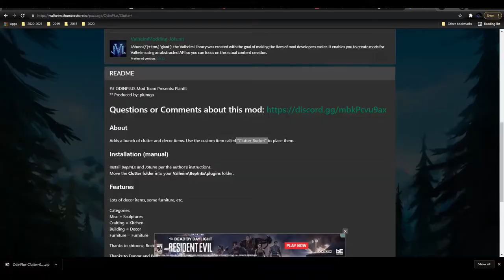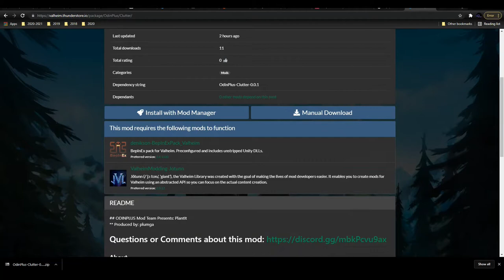Valheim Mods A Look At The Clutter Mod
I just love this mod!

I have the rights to this music through my paid subscription